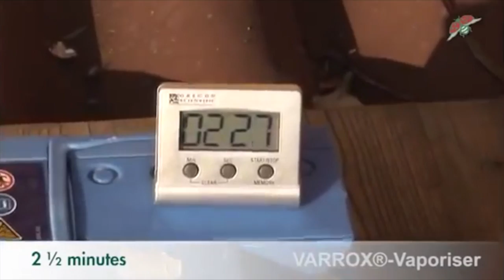Vaporizador de ácido oxálico - VARROX - Tratamiento varroa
Se trata del Vaporizador de ácido oxalico Varrox de la casa Biovet utilizado para realizar tratamientos contra el acaro varroa en apicultura.